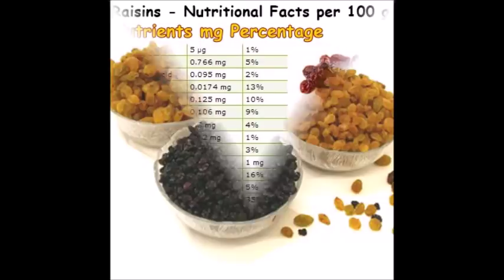உலர் திராட்சையில் உள்ள சத்துக்கள் | Health tips in Tamil